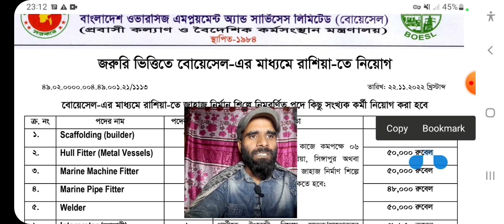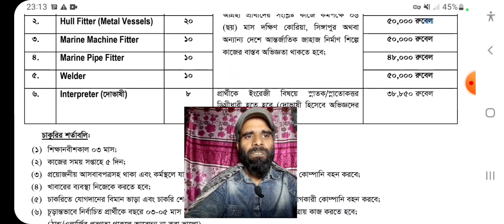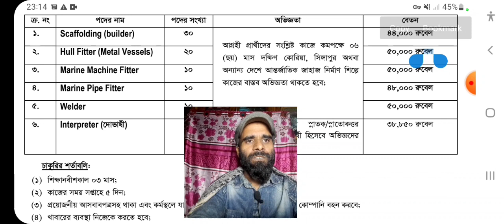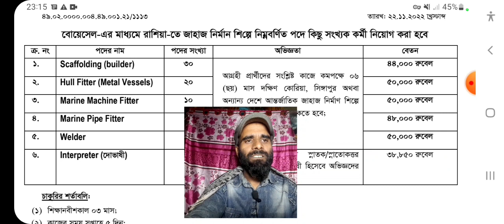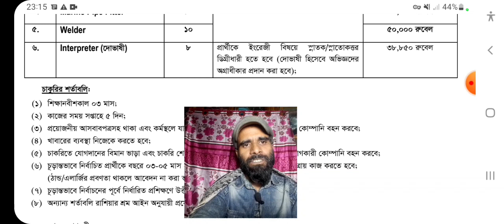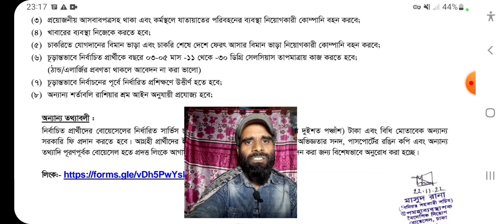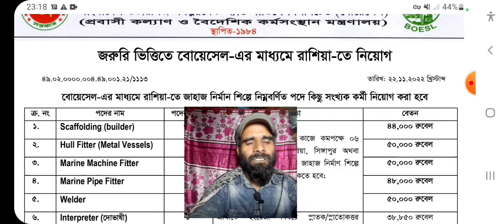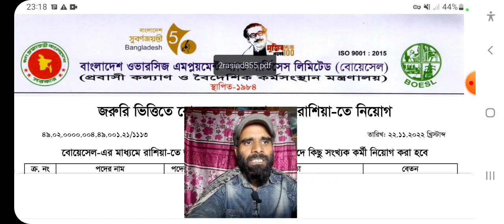রাশিয়া নিয়োগ বিজ্ঞপ্তি ২০২২।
সরকারিভাবে রাশিয়া যাবার সুবর্ণ সুযোগ।